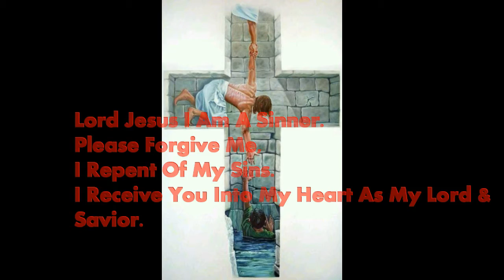Church Service 08-9-15 The Word & Prayer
Mark 16:15-16King James Version (KJV)

15 And he said unto them, Go ye into all the world, and preach the gospel to every creature.

16 He that believeth and is baptized shall be saved; but he that believeth not shall be damned.

John 3:16King James Version (KJV)

16 For God so loved the world, that he gave his only begotten Son, that whosoever believeth in him should not perish, but have everlasting life.

John 14:6King James Version (KJV)

6 Jesus saith unto him, I am the way, the truth, and the life: no man cometh unto the Father, but by me.

Ustream:Godchild15